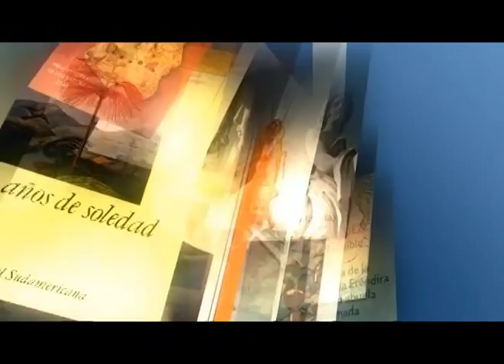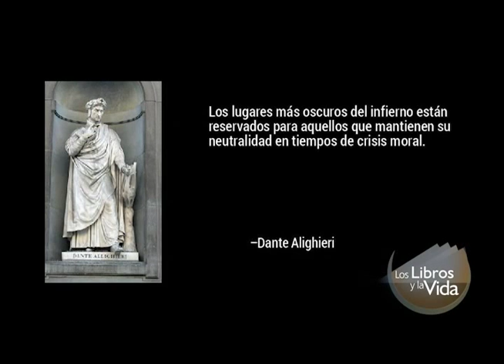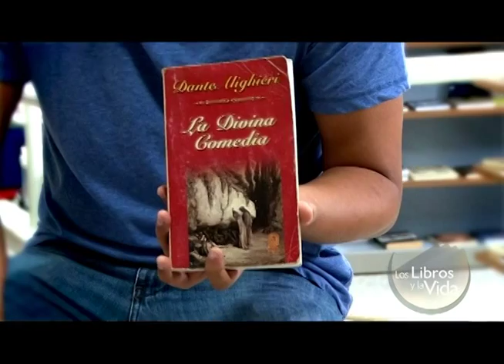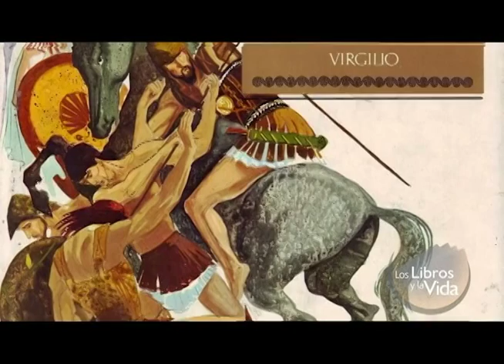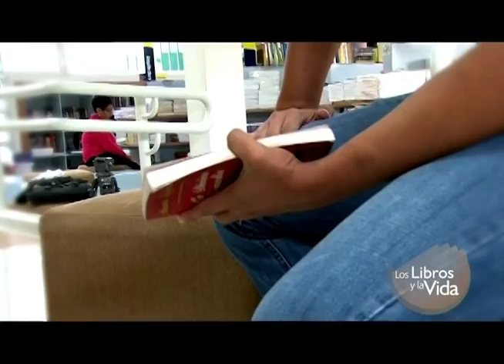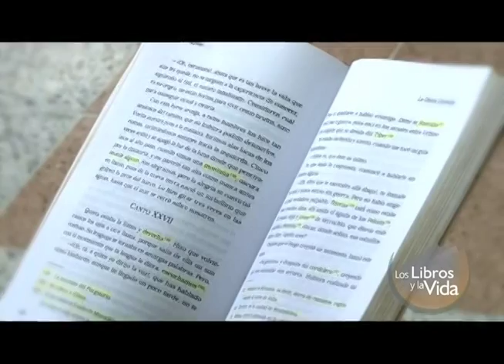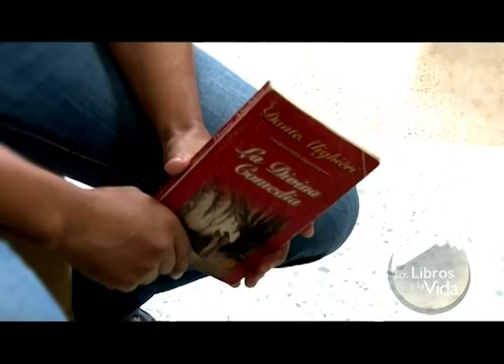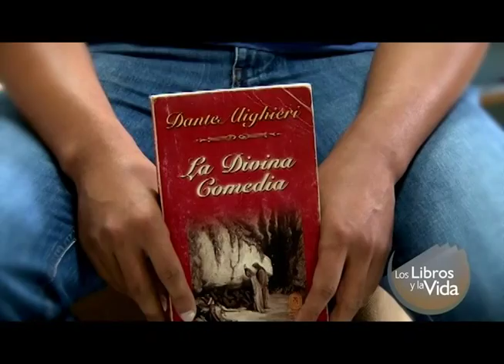UTV: Los Libros y la Vida: La Divina Comedia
Este libro narra la travesía de Dante en el infierno, en el cielo y en el purgatorio con la ayuda de diferentes guías. Los tres mundos reflejan tres modos de ser de la humanidad, en ellos se reflejan el vicio, el pasaje del vicio a la virtud y la condición de los hombres perfectos.